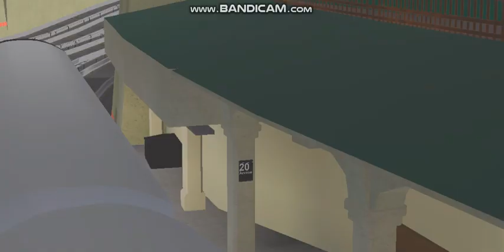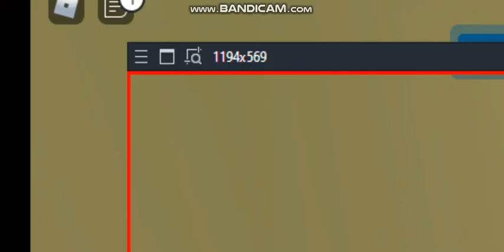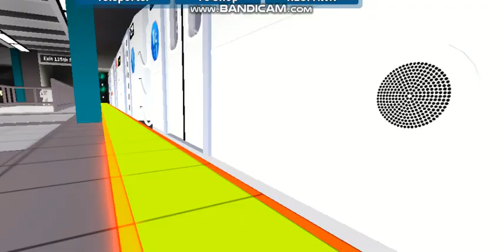[ROBLOX] Railfanning and riding trains at Transit City 3